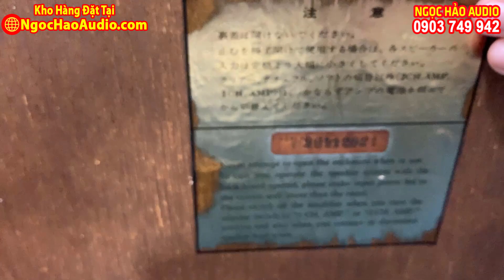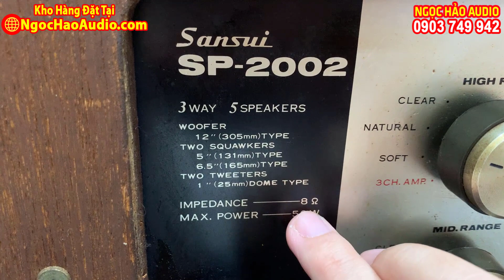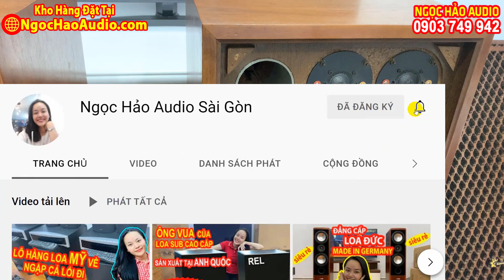SANSUI SP 2002 Hay Lạnh Người Loa Cổ Nhật Bass 30cm DÀNH RIÊNG CHO THỊ TRƯỜNG MỸ mà chỉ 8.9 Triệu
01. Nên Sử Dụng LỌC NGUỒN TRONG ÂM THANH hay Không? Và Khi Nào dùng Hiệu Quả Nhất ? :

03. KINH NGHIỆM CHỌN MUA DÂY LOA - Cách Tự Chế Dây Loa Hay ít ai biết

LOA CỔ XƯA HUYỀN THOẠI Bass 3 Tấc DÀNH RIÊNG CHO THỊ TRƯỜNG MỸ mà chỉ 8.9 Triệu SANSUI SP 2002